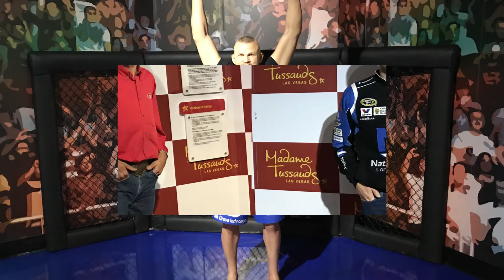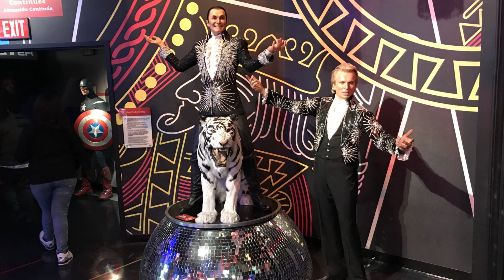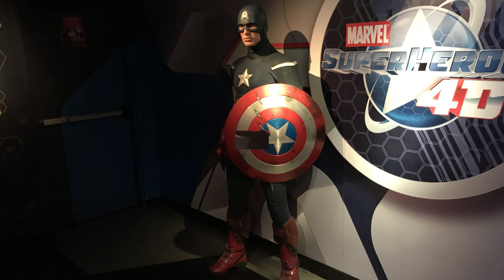Madame Tussauds Las Vegas - December 17, 2017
Here are photos taken at Madame Tussauds Las Vegas, a wax museum located in the Las Vegas Strip at The Venetian Las Vegas casino resort in Paradise, Nevada on December 17, 2017.